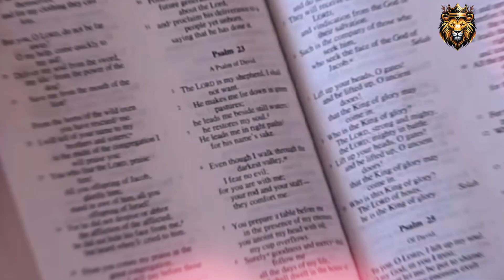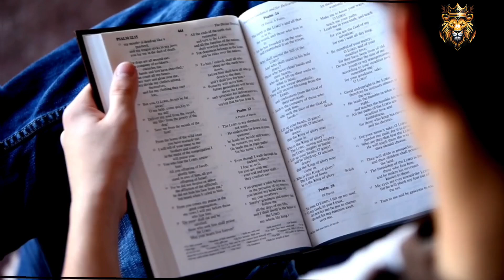சவுலின் நிர்வாணம் உண்மையா? /வேதாகமத்தில் நிர்வாண மனிதர்கள்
Answers about christianity related contents and topics. EDJETALKS.In this channel we can explore all about bible and Biblical related contents and stories and answers about bible . Also we can learn archeological evidence of bible.